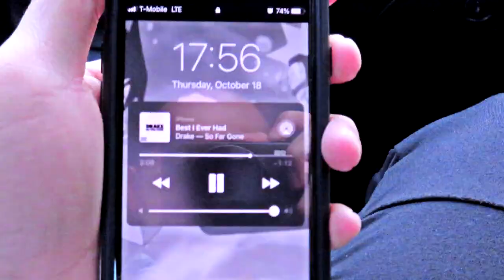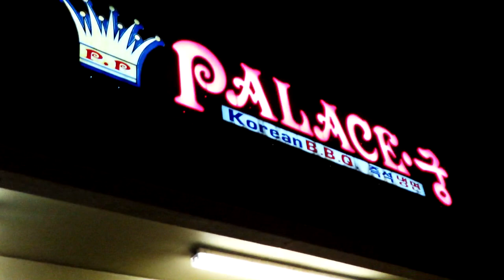Palace Korean Barbeque | Seattle Eats S1 E7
Palace Korean Barbeque | Seattle Eats S1 E7. In today's 7th episode of Sub7 Fitness' Seattle Eats series, the gang and I get some KBBQ. Palace KBBQ is located on South Tacoma Way in Tacoma WA.

In this area, South Tacoma/Parkland, there are two main KBBQ joints that are frequented by students of PLU. These two are Cham's Garden and Palace. Palace is slightly more expensive with a greater variety of options, while Cham's is cheaper with less wait time and more free reign over what goes on the grill.

I am dropping this video in the heart of some strange times to hopefully be a nice little throwback to simpler, happier times.

As always, we will be breaking down the quality/taste, customer service, accessibility, price point, macro/calorie friendliness, and how you can fit Palace KBBQ into your fitness journey.

Every badass 00 member of the 7Nation lives something called The 00 Lifestyle. The 00 Lifestyle is an approach to fitness, a lifestyle, and protocol of intermittent fasting all in one. We use this lifestyle to make amazing transformations in fitness while living amazing, fun, and enjoyable lifestyles.

The 00 Lifestyle allows you to eat amazing foods each and everyday while still losing weight, losing fat, and building muscle. The beauty of it, is that with it, you can eat like this every day. Don't believe me? Be sure to check out the other 6 episodes of Seattle Eats!

Please be sure to like the video if you enjoyed it. Comment which member of the team you trust most below. This will greatly help the channel out, only takes a couple of seconds, and helps me to reach more people so they too can learn how to build the body of their dreams with a lifestyle they enjoy.